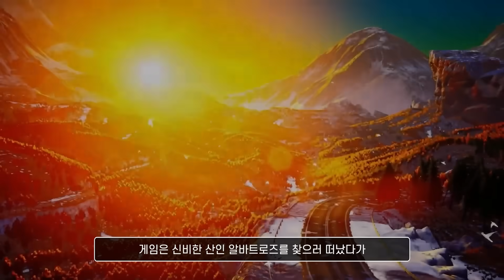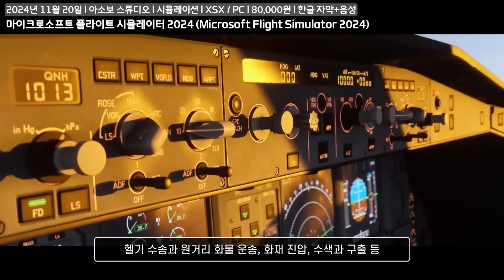기다렸던 생존 오픈월드 게임 드디어 나온다! 11월 신작 게임 총정리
00:00 가을 맞지?
00:36 드래곤 퀘스트 3 리메이크 (플스 엑박 스위치 스팀)
02:49 스토커 2 하트 오브 초르노빌 (엑박 스팀)
05:44 베르나르 베르베르의 개미 (플스 엑박 스팀)
06:32 드래곤 에이지 베일가드 (플스 엑박 스팀)
07:14 레고 호라이즌 어드벤처 (플스 스위치 스팀)
07:47 야구자: 슬리터헤드 (플스 엑박 스팀)
08:29 패스 오브 엑자일 2 (플스 엑박 스팀)
09:12 마리오&루이지 RPG 브라더십! (스위치)
09:59 네온 블러드 (플스 엑박 스위치 스팀)
10:34 알바트로즈 (플스 엑박 스팀)
11:11 파마기아 (플스 스위치 스팀)
11:52 열혈 삼국지 난세풍운 (플스 스위치 스팀)
12:35 플래닛 코스터 2 (플스 엑박 스팀)
13:04 파밍 시뮬레이터 25 (플스 엑박 스팀)
13:46 마이크로소프트 플라이트 시뮬레이터 2024 (엑박 스팀)
14:20 온 유어 테일 (스위치 스팀)
14:48 타워스 오브 아가스바 (플스 스팀)

2024년 11월 신작 게임 정리
2024년 11월 신작 게임 한눈에 보기